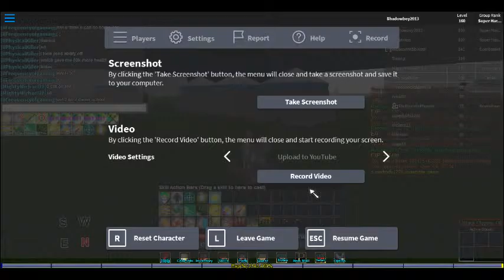Err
This is just to show that im not dead, and my dad removed the app so that means no more Grand Fantasia or facecam, im sorry. :c